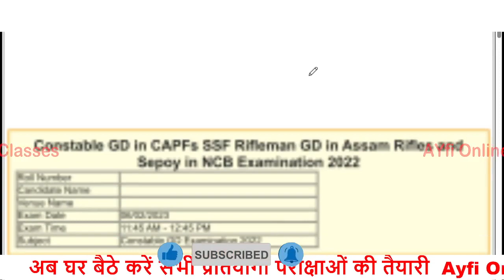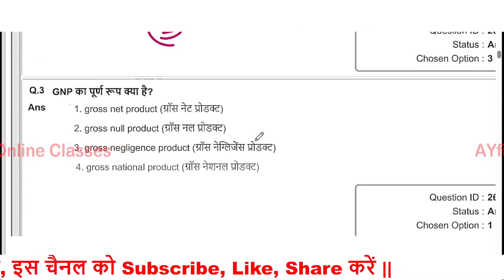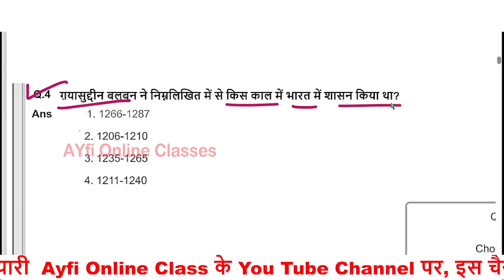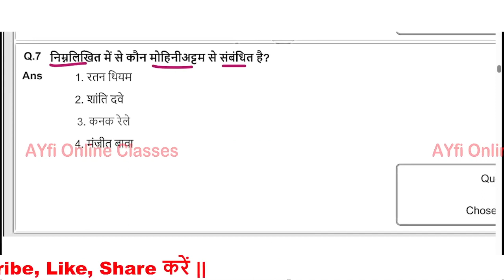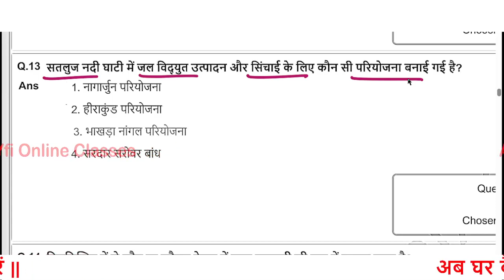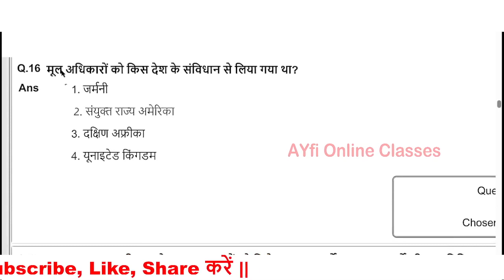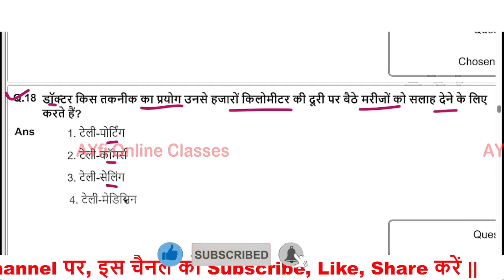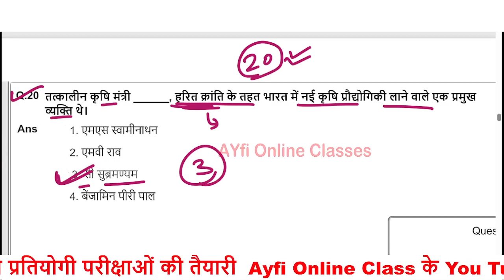SSC GD GK paper 2024/ शिफ्ट- 2nd 6-02-2023 / SSC GD previous year paper Solution/ AYfi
GK & GS live class| Gk GS For - Delhi Police, SSC GD 2024, UP Police Exam 2023 |Delhi Police GK previous year question Papers

ssc gd live class today,

ssc gd live class 2023 gk gs,

ssc gd gk gs live class rojgar with ankit,
adda ssc gd live class,ssc gd reasoning live class by atul awasthi,
ssc gd live class new batch,
ssc gd best live classes,
ankit bhati ssc gd cut off 2023 live class,
ssc gd ki taiyari kaise kare 2023 live class,

Delhi police constable viral paper 2023
Delhi police constable classes in Hindi
Delhi Police Constable 2023 ka paper
Delhi police constable 2023 paper leak

Delhi police constable omjaiswal
Delhi police constable lakshya juniors

Udaipur classes Delhi police constable
Praveen katariya sir Delhi police constable
Lakshya juniors Delhi police constable
Shubhame classes Delhi police constable